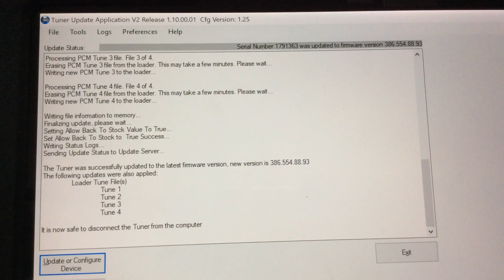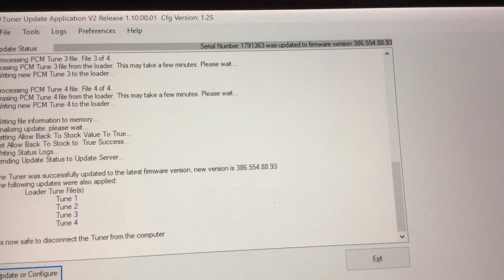Livernoise Motorsports Latest Revision (Version 7)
Just loaded the last revised tuner applications for my latest mods. More to follow regarding this.